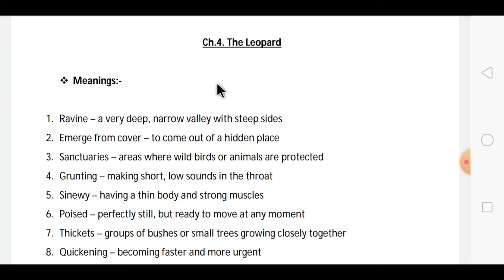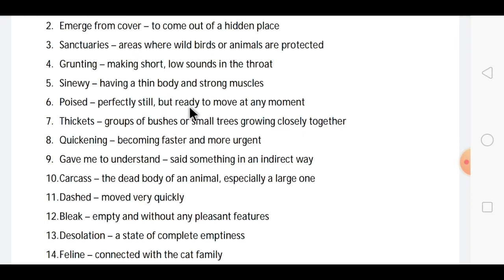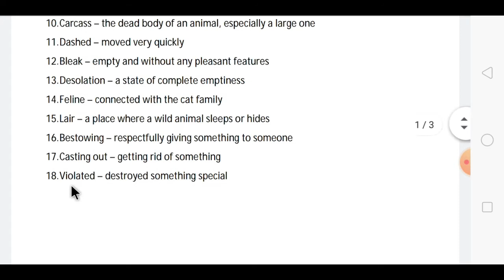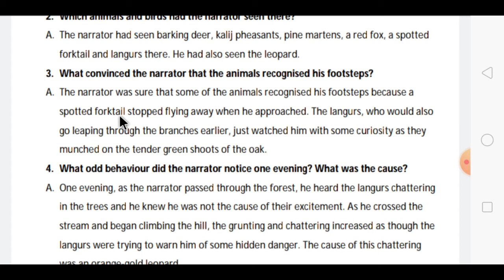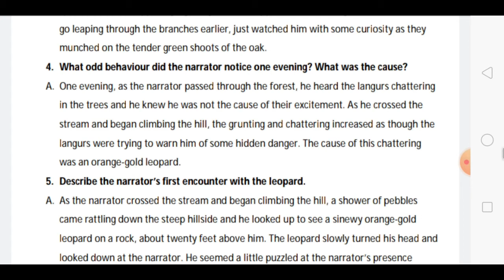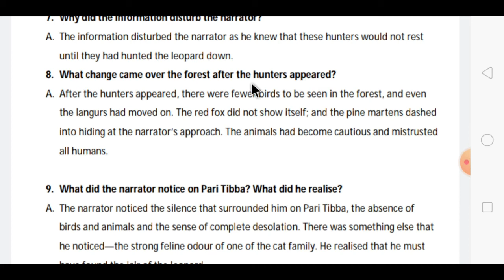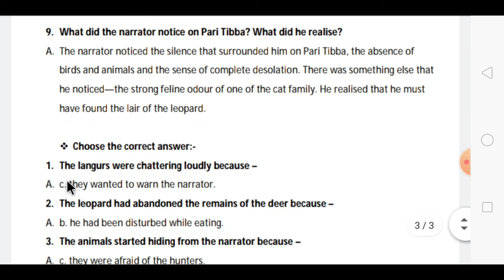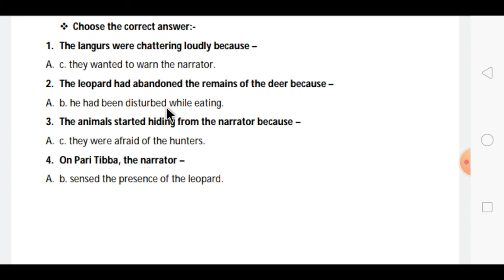STD 8 ENGLISH CH 4 THE LEOPARD EXPLAIN QUES ANS PART 3